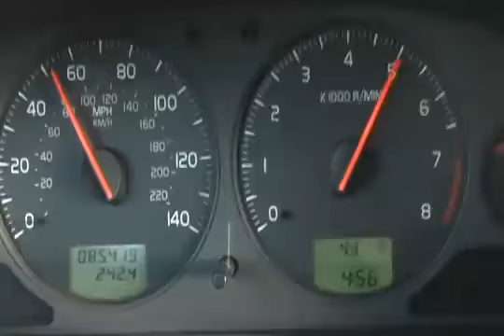FINALIST: Pembroke High School | Neldini Films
Written and produced by: Neldini Films (Matt Rindini and Dan Nelson) of Pembroke High School

Passenger 1: "Woo! Here we go guys! Prom!"
Passenger 2: "Yeah! I can't wait to party!"
Driver: "Hey, I know how to get this party started!"
Passenger 1: "Yeah, that's what I'm talking about!"
Passenger 2: "Hey, when we getting the girls?"
Passenger 1: "Give me that! Here, text the girls."
Passenger 2: "Hey, pass me that. We don't need seatbelts..."
Driver: "Oh crap! They are ready now!"
Passenger 2: "Hey, look what I got!"
Passenger 1: "Where's my lighter?!"
Mother: (Sarcastically) "Want me to light that for you sweetie?"
Driver: "Dude, your mom! Throw it out!"
Passenger 1: "Dude! Watch the road!"
-Everyone screams
-Crash
Driver: "If you wouldn't do the things you just saw with your mother in the back seat, then why would you do them it all? This prom season, please, dance, don't chance."